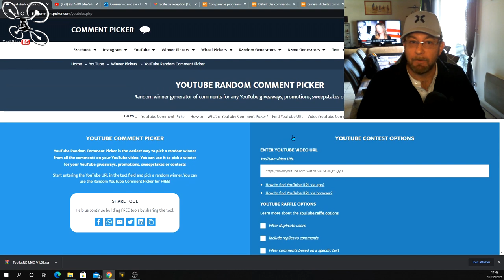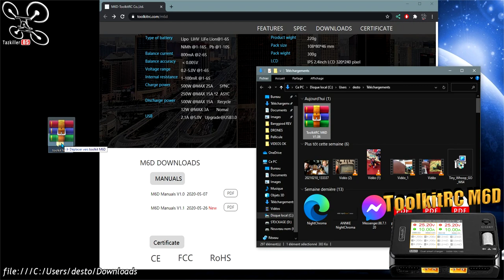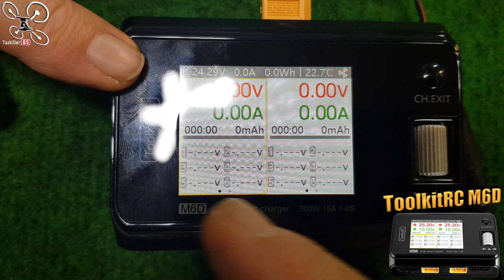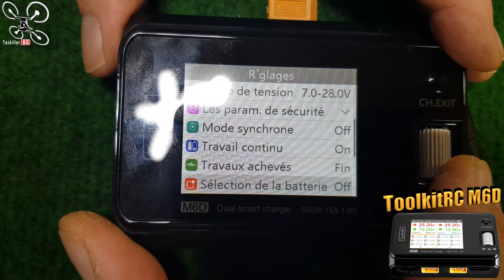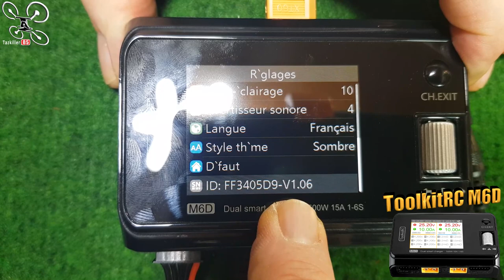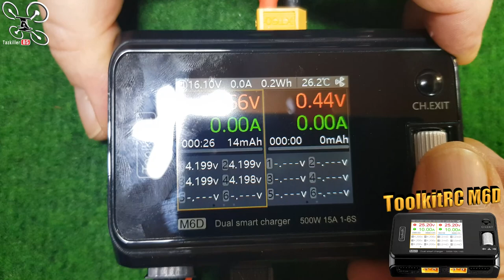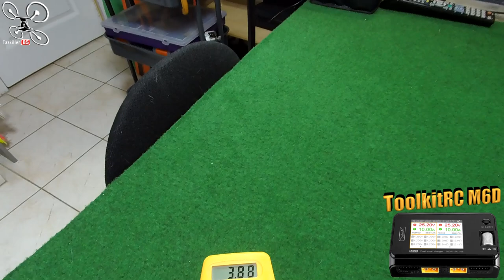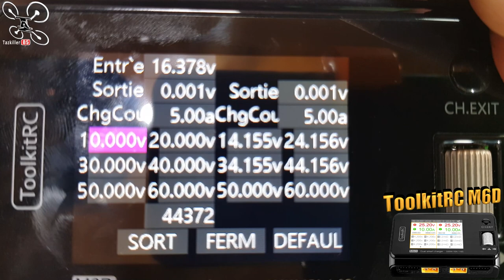ToolkitRC M6D Chargeur de terrain - Review Test Démo - Résultats DES Concours !!!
NOTATAZ : 18.5/20  Pratique et efficace !

Les + : Petit et léger, Puissant, Belle finition, Nombreuses options.
Les - : J'aurais aimé quelques câbles, pour l'alim entre autre .

Présentation de la vidéo : 00:15​
Tirage au sort Pack BETAFPV : 02:30
Présentation et Unboxing M6D : 04:10
MAJ M6D (Optionnel) : 04:30
Utilisation et Options M6D:  : 05:50
Calibrage M6D : 21:59
Débrief et conclusion : 25:55
Tirage Concours Permanent : 27;44
Fin et Outro : 29:08

A l'atelier :
- Mon multimètre
- Chargeur 1er prix complet
- Chargeur double conseillé 1
- Chargeur double conseillé 2
- JIMI GNT-72 S2 tournevis
- JIMI 30 en 1 tournevis
Station d'alimentation portable conseillée :
- FlashFish P63 500W ( FLASH !
- FlashFish F132 1000W + panneau solaire

Petit, Puissant et quelques options intéressantes !
Après plusieurs jours de test, le petit chargeur M6D de chez ToolkitRC m'a agréablement surpris ! Autant par sa simplicité d'utilisation que par son rapport puissance/taille ou les options qu'il propose. Prévu à la base pour être transporté sur le terrain de vol, il pourra également trouver sa place dans votre atelier comme chargeur d'appoint. Si vous aimez le concept et que le tarif vous convient, vous ne serez pas déçus de ses performances et de son ergonomie.
... Bon Film et merci à tous pour votre soutien .